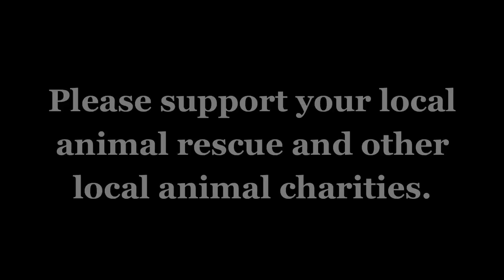Which Phone Did I Keep: iPhone 5 or Samsung SIII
A few people have asked which phone I ended up with. I guess since so many people helped out with the decision I should let you know what happened.